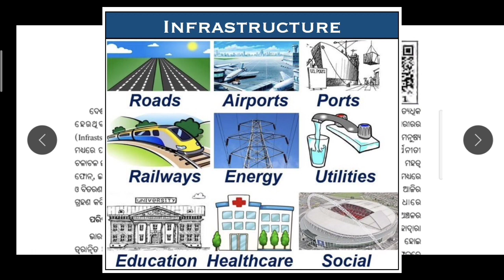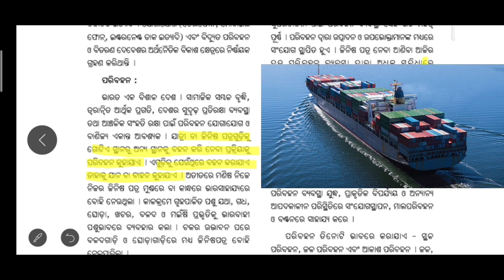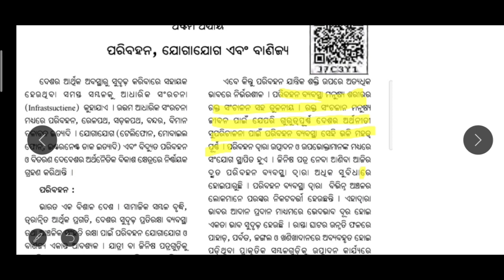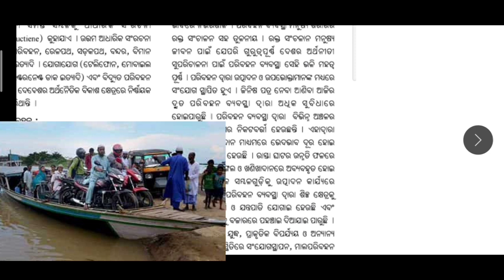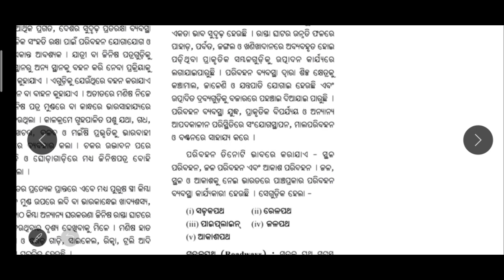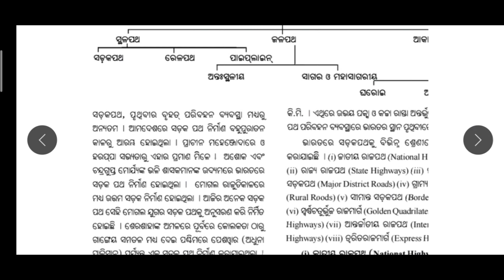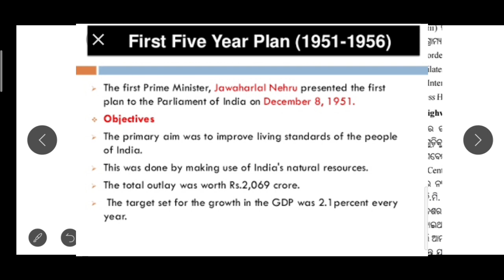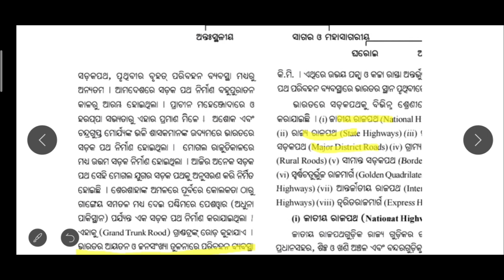Transport,Communication & Business ll 10th Class Geography & Economics ll Odia Medium ll Chapter 8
Whatsapp Student Group ରେ ନିଜକୁ ସାମିଲ୍ କରିବା ପାଇଁ ତଳେ ଦିଆଯାଇଥିବା Link ରେ click କରି ନିଜକୁ ସାମିଲ୍ କରନ୍ତୁ ::-

ଏହି ଭିଡିଓରେ ଦଶମ ଶ୍ରେଣୀର "ଭୂଗୋଳ ଓ ଅର୍ଥନୀତି" ବିଷୟର ଅଷ୍ଟମଅଧ୍ଯାୟ
"ପରିବହନ, ଯୋଗାଯୋଗ ଓ ବାଣିଜ୍ୟ" ବିଷୟରେ ଆଲୋଚନା କରିଯାଇଅଛି ।
ବିଷୟଟିରେ ଆଲୋଚିତ ମୁଖ୍ୟ ବିନ୍ଦୁ ଗୁଡିକ ଯଥାକ୍ରମେ..

* ପରିବହନ ବ୍ୟବସ୍ଥା ::-
୧) ସଡକପଥ
୨) ରେଳପଥ
୩) ଜଳପଥ
୪) ଆକାଶପଥ
୫) ପାଇପ୍ ଲୀଇନ୍

୧୦ମ ଶ୍ରେଣୀର ସମସ୍ତ ବିଷୟଗୁଡିକର ଅଧ୍ୟୟନ ପାଇଁ ଆମ ପରିବାର (ଚ୍ୟାନେଲ) ସହ ଯୋଡିହୁଅନ୍ତୁ ।।
ଚ୍ୟାନେଲ୍ କୁ ସବ୍ସକ୍ରାଇବ୍ କରନ୍ତୁ ।
ଭିଡିଓ ପସନ୍ଦ ଆସିଲେ ଲାଇକ୍ କରନ୍ତୁ ।
କୌଣସି ବିଷୟରେ ଜାଣିବାକୁ ହେଲେ କମେଣ୍ଟ କରନ୍ତୁ ।

ଧନ୍ୟବାଦ ।।
ଜୟ ଜଗନ୍ନାଥ ।।